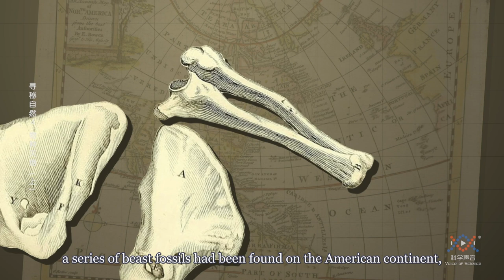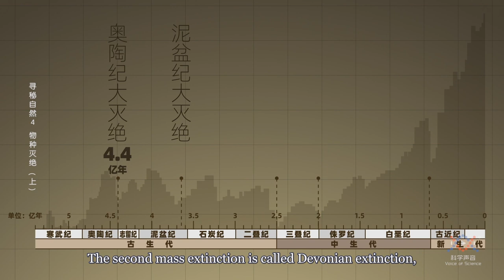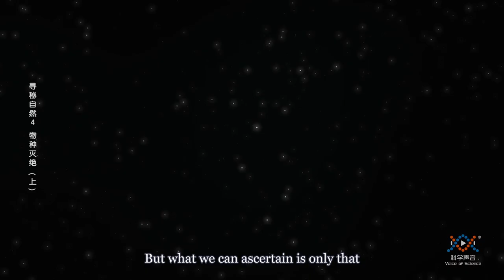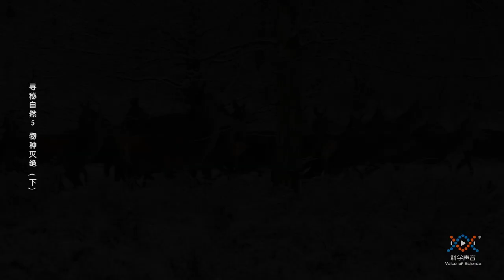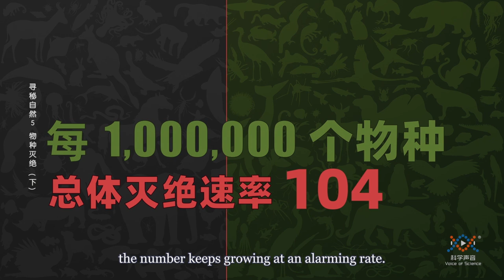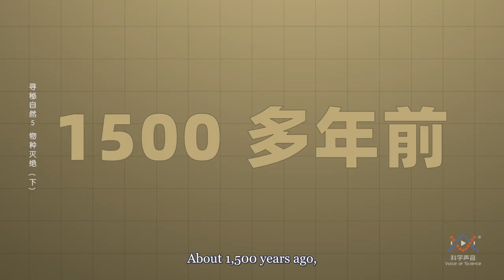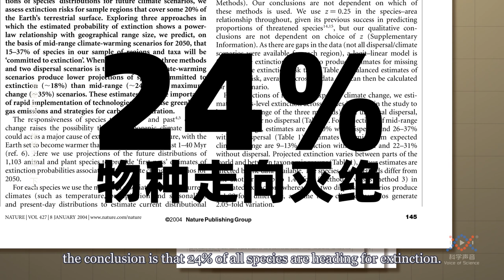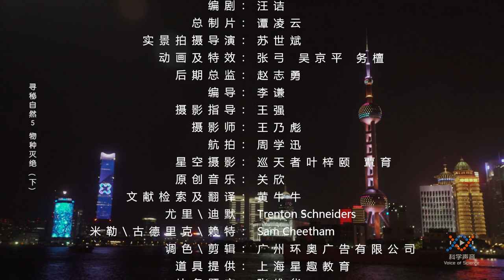Seek Out Natural Mysteries: Species Extinction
Storyline:
Part I: The Five Mass Extinctions That Have Swept Our Planet
It was Cuvier who firmly established the fact of the extinction of past lifeforms.
Scientists then found out that there have been five mass extinction events in Earth's history. In the worst one, 250 million years ago, 96 percent of marine species and 70 percent of land species died off. It took millions of years to recover.
Then what caused mass extinctions and how did those lucky species survive the catastrophe?

Part II: Sixth Extinction: Present and Future?
Across time and around the planet, extinctions of one or another individual species are always occurring. Known as the "background rate" and documented both historically and in the fossil record, these extinctions are like low-volume static compared with the sudden cymbal crash of a mass die-off. Determining extinction rates as they are unfolding is difficult, but a 2015 Science Advances study, using a range of conservative estimates, placed the current pace at up to 100 times the normal background rate.
Human activities are to blame, including population growth, increased resource consumption and climate change spurred by fossil fuel burning and the release of greenhouse gases.
Homo sapiens might not only be the agent of the sixth extinction, but also risks being one of its victims.

Director & Host: Jie Wang
Jie Wang in Chinese sounds like "诘问", which means "cross-examine evidence to seek out truth".
Jie is a well-known popular science commentator and communicator in China.
Jie's hardworking and productive. His masterpiece The Shape of Time (Historical Story about Relativity) won the eighth annual Wenjin Award, China's national-level comprehensive book award to encourage public reading. His science fiction novel The Cage of Time won the eighteenth Hundred Flowers Awards for Literary, one of the most professional and authoritative awards on the Chinese mainland.
Jie's self-media radio station Science Has Stories was prized top 10 commercial technology anchors in 2018 and the most commercially valuable anchor in 2019 in Himalaya FM, a Chinese pioneer in live-streaming broadcasts, audiobooks and podcasts.
Jie also acts as the executive secretary of Voice of Science, a science media league to popularize scientific knowledge and disseminate scientific spirit. Voice of Science takes its mission to improve people's scientific literacy, advocate logic and empirical evidence, oppose pseudoscience, and eliminate ignorance and superstition.